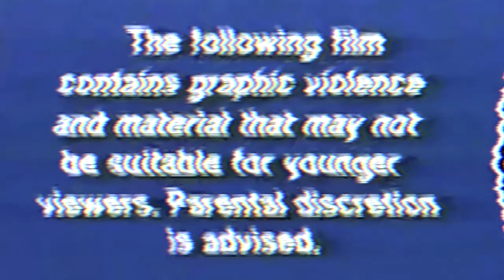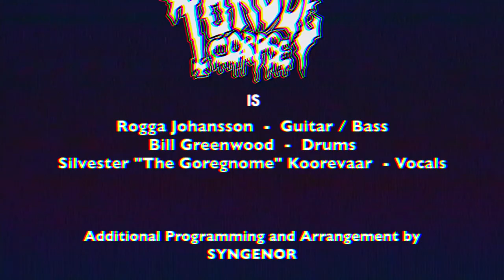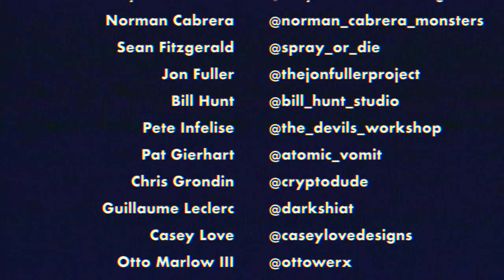Fondlecorpse - “The Nightmare Force” (Official Music Video)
Fondlecorpse “The Nightmare Force” New 2020 Single

Intro and synth parts and arrangements by : Syngenor
FC material mixed by : Jonny Pettersson @

Lyrics :

Worship at the altar of rubber
And don your sacred masks
Clanking together the axes
As the Maskolith, demands…. demands

Your worst nightmares come alive
Psychedelic visions are overwhelming
Revelling in utter madness
Beware as the Latex…. Cults… rise!

Shriek in terror
As the Nightmare Force is unleashed!
Rubber fuses with corrupted flesh
Screaming masked demons
Bound in bloody human skin!

Tremble before the Abominog
Behold Slithering toad king
Barking his ancient curses
Reborn from Blasphemy be

Behold the grisly spectacle
As the maskopocalypse unfolds
Psychotic… monster…. legion
As you’re devouwered by the bestial hordes
Pentagrams glow in neon light
Legions of the transformed now slowly rise

Demondawg packs roam
The hounds of war unleashed
On fallen corpses They…..will…. feast
As evil evolves!!

Song : The Nightmare Force
Artist : Fondlecorpse
Single : Maskolith